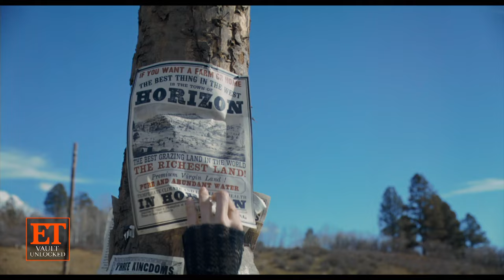Kevin Costner: Secrets From the Sets of His Iconic Roles (ET Vault Unlocked)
ET looks back at Kevin Costner's award-winning career, with behind-the-scenes secrets from the sets of his iconic westerns and sports films.